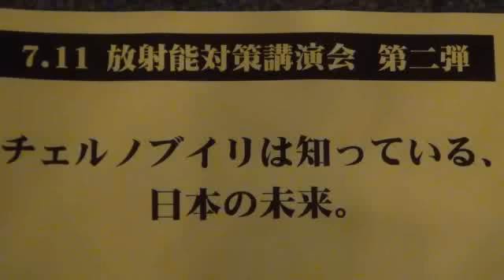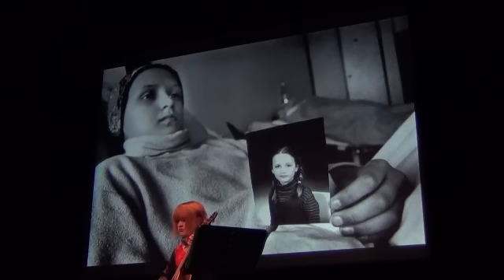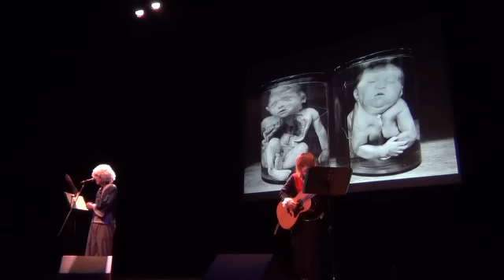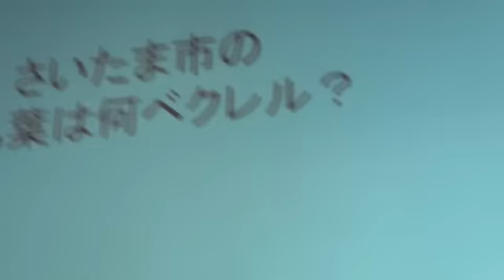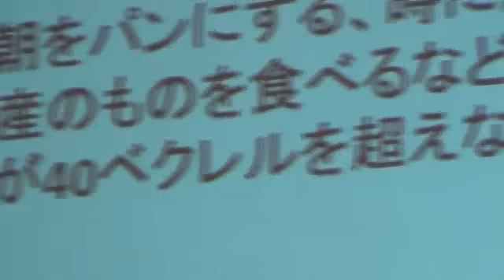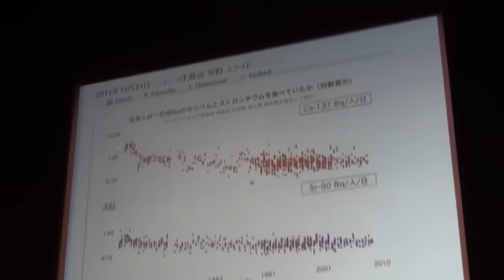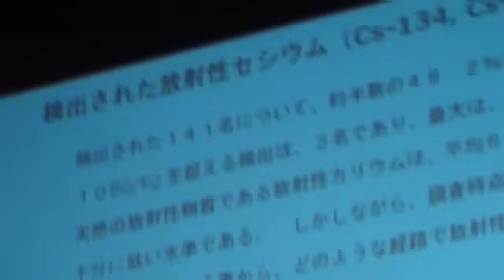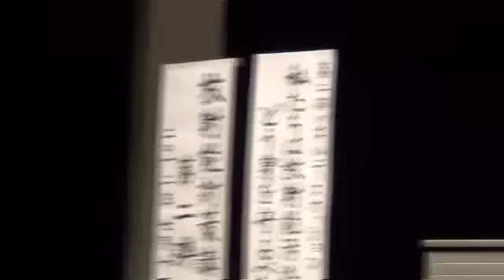20120711 UPLAN チェルノブイリは知っている、日本の未来。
【イベントナビより】
第一部　ドキュメント・放射能汚染
第二部　パネルディスカッション
「3.11から1年4か月を経過した今。私たちは放射能汚染から、どう身を守るべきか」
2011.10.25講演会第一弾で反響の大きかったパネルディスカッションを拡充。まず3名のパネリストに、国へあるいは横浜市へ、今こそ届けたいメッセージを伝えてもらいます。そのうえで参加者から事前質問の多いテーマをいくつかお尋ねし、回答とその根拠となる情報もご提示いただきます。
主催:有限会社マザール
朗読:ドリアン助川 スライド写真:ピエル パオロ
講師:武田邦彦 伊藤準也 川根眞也　（体調不良のため不参加:肥田俊太郎）
司会:あべみちこ（マザール代表）